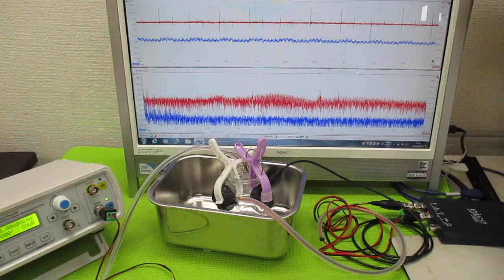音と超音波の組み合わせ技術 ultrasonic-labo